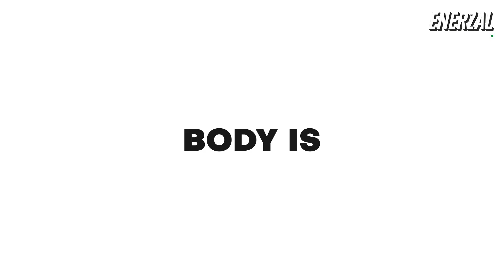Be a HERO. Hydrate with FDC Enerzal ZERO!AbZeroBanegaHero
Your body is constantly telling you to hydrate, but how often do we listen to it? Wipe away those dehydrating cups of caffeine and sugary drinks that leave you fatigued and tired. Treat yourself right by opting for an electrolytes-filled drink that is also tasty and best of all, calorie-free! Treat yourself with Enerzal Zero.
Make the right choice, kyunki AbZeroBanegaHero!